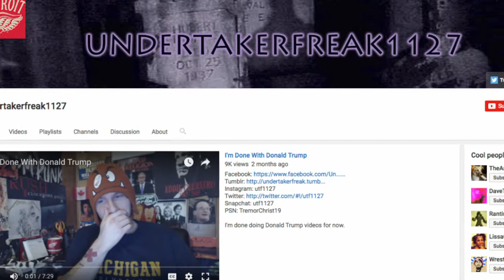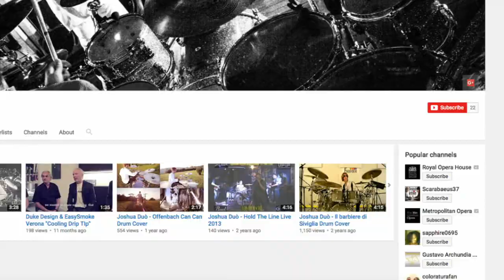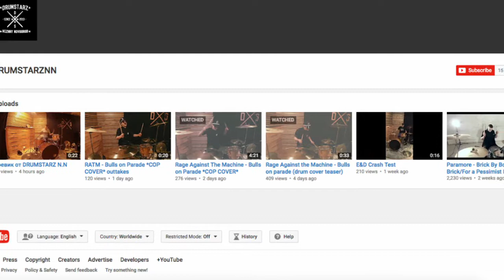/ATA\ My Favorite Drum Covers This Week According To Adam (5-18-16)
Here are some of my favorite drum covers this week!

This first cover needed to be on the list for poking fun at Metallica's drummer, Lars Ulrich… &nbsp;This drum cover of Brain stew by undertakerfreak1127 adds a fun creative twist to a normally simple song. &nbsp;Hopefully we will see more fun drum styles from this channel!

The production quality on this next cover is out of control!... &nbsp;The amount of care and detail that went into this cover from Drum Beats Online is impossible to ignore. &nbsp;Production quality may not be enough for some but luckily the drumming itself is energetic and spot on! &nbsp;

&nbsp;Are you struggling to find a cool song to cover?.. Why not try classical music?.. This cover by Joshua Duo was definitely one of my favorites this week! &nbsp;What a fun song and great drum cover from Josh… William tell would be so proud!

&nbsp;Bands like Kiss and Slipknot made wearing costumes and playing music cool!... this cover of bulls on parade by DrumStarz NN was cool enough on its own but the addition of a cop costume adds something in my opinion. &nbsp;Fun song and great cover!

&nbsp;The first band I ever tried to cover on the drums was creedence clearwater revival so this song by Redeye Percussion was a no brainer for me! &nbsp;A simple oldie, but goodie done to perfection. &nbsp;The addition of the congas makes this video one of my favorites this week!